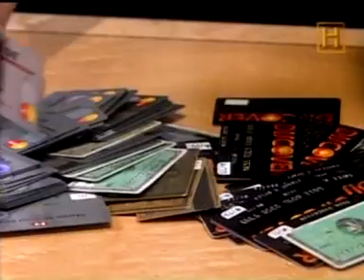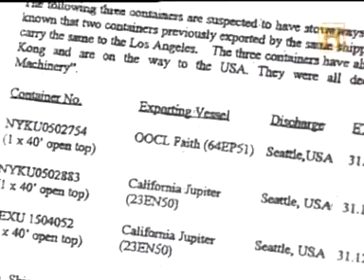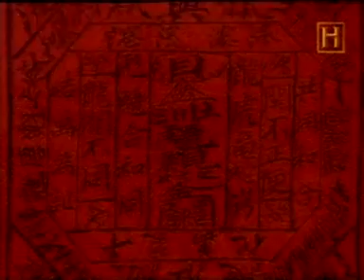Crimen.Organizado.La mafia china -BY R0NIN_1 de 3.mpg